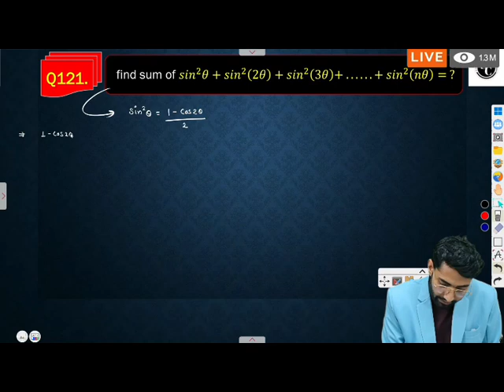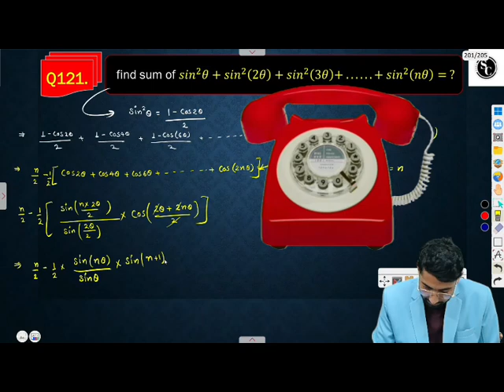🔴 Live.. Trigonometric Function Important Questions ncert